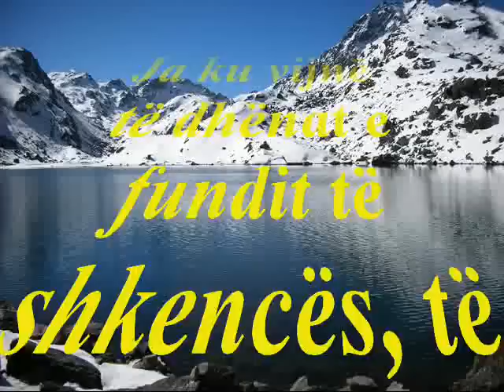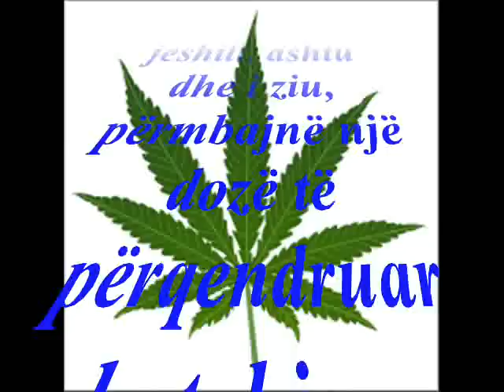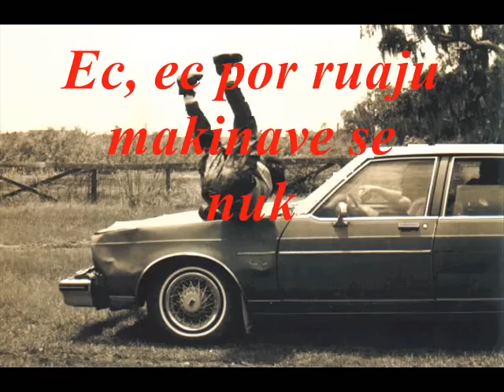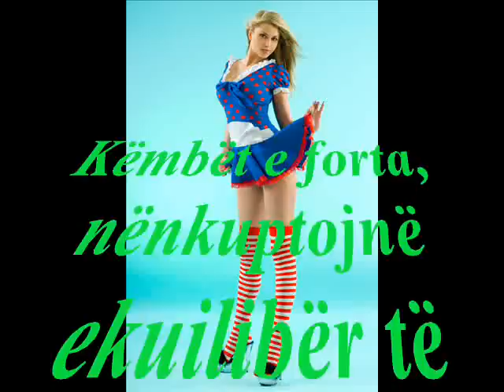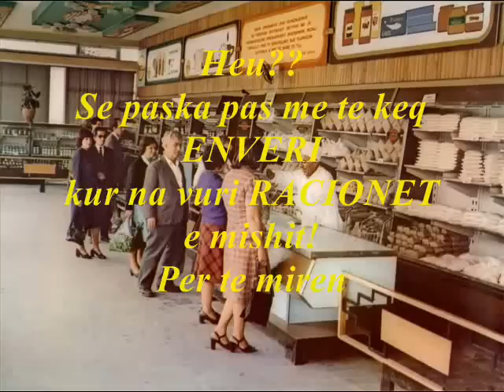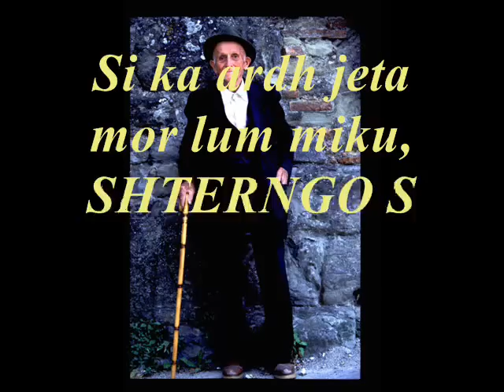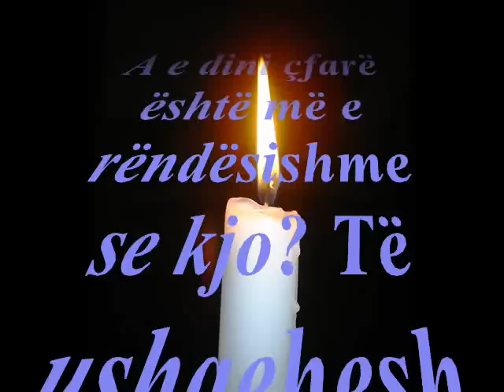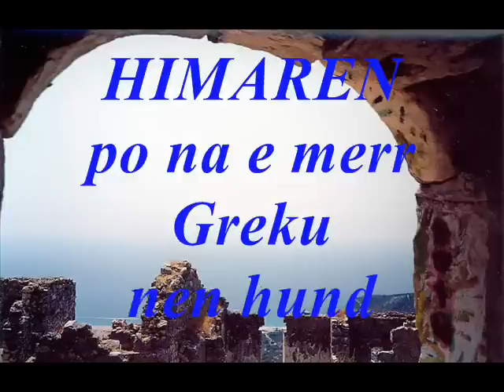Potpuri me kenge popullore Shkodrane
Potpuri Shkodrane me pak HUMOR